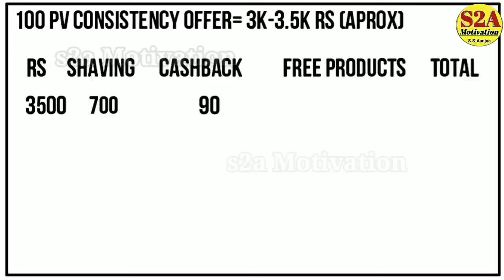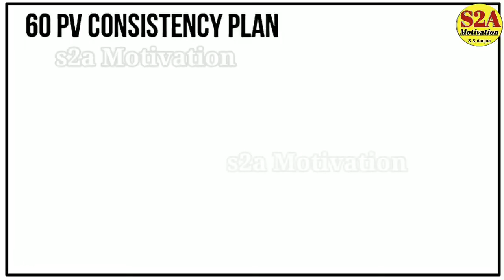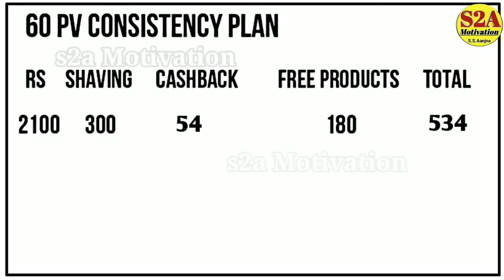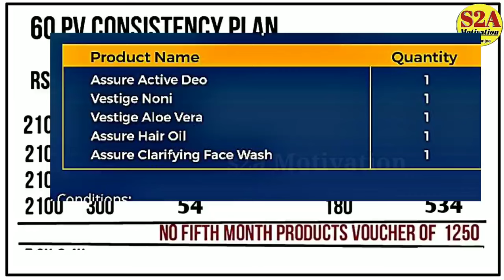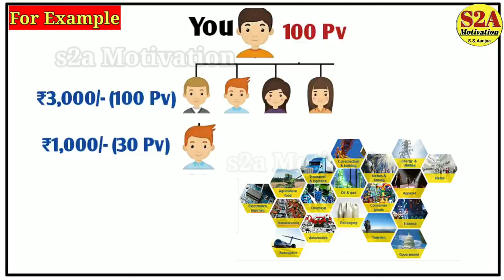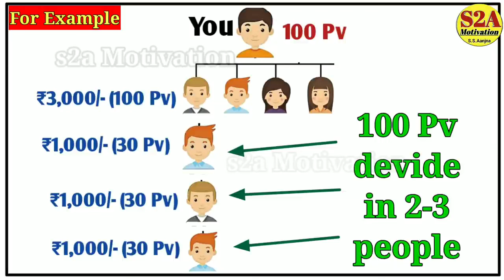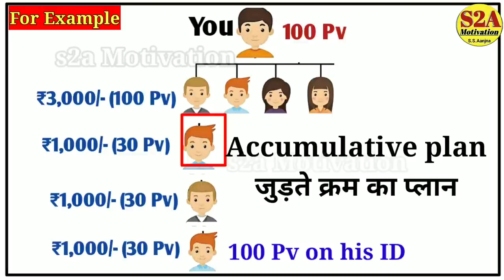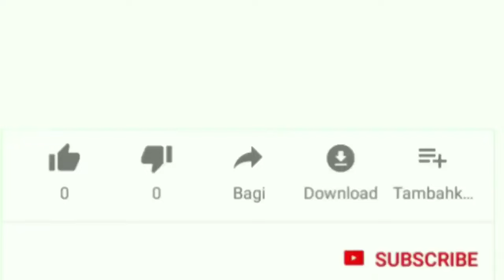लोग Vestige Join 🤩 करने के बाद Products नही खरीदते🥹 | vestige 60 pv | Vestige 100 pv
Direct Selling / Vestige is one popular way of building a recurring income or Passive income. With work and dedication of 2-3 years, we can build a passive income. Keyword to succeed in Vestige's Network marketing is "Duplication with a proven system of success. Vestige empowers it's members with opportunity to lead their lives on their own term with a motto to spread wealth through wellness. Vestige success is built on 5 pillars- Visionary Experienced Management, International Quality

Viable Products, Affordable Prices, Duplicable

Sonu Sharma
Sonu Sharma vestige training
direct selling
mlm
s2a motivation

network marketing